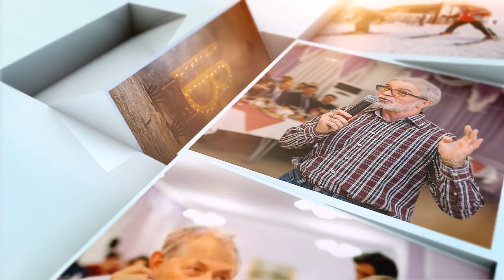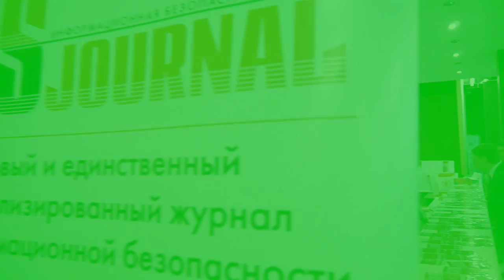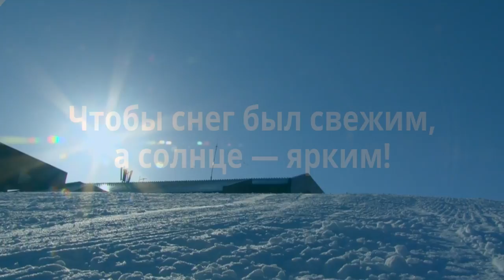BIS TV - Всё, что пожелаете - Уральский форум (НЕофициальный отчёт)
Иногда достаточно загадать желание, чтобы оно сбылось. Особенно, если это желание объединяет многих!

VII Уральский форум, состоявшийся с 16 по 21 февраля 2015 г. в Башкортостане, запомнился каждому участнику калейдоскопом ярких и интересных событий. В своём сердце каждый увёз с Урала огромное количество радостных и приятных впечатлений.

И теперь в "неофициальном отчёте" вы увидите лучшие моменты VII Уральского форума, которые вам будет приятно вспоминать: захватывающие виды Урала, огненные цветы, улыбки и веселье, споры и дружеское общение и многое другое.

Уральский форум - место, где коллеги и друзья вместе, где  исполняются ваши сердечные пожелания!

Также в официальной версии видеоотчёта с VII Уральского форума вы увидите всех регуляторов и ведущих экспертов отрасли - смотрите Весь спектр Уральского форума!

А чтобы сравнить впечатления этого года с прошлым VI Уральским форумом, смотрите официальный репортаж и неофициальный отчёт